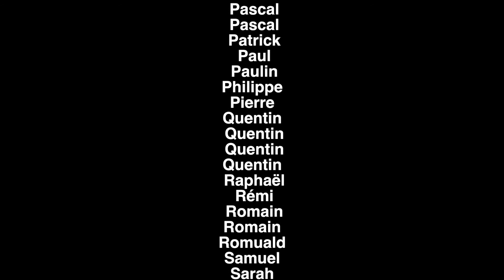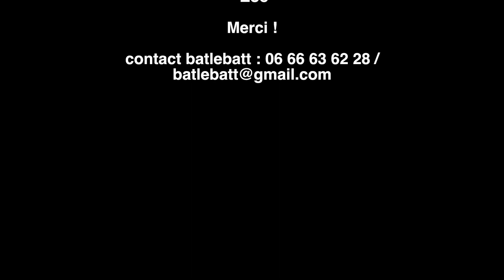BATLEBATT "GROOVE 63"